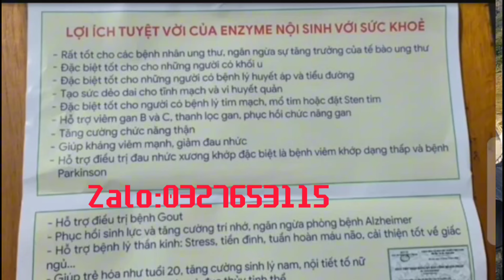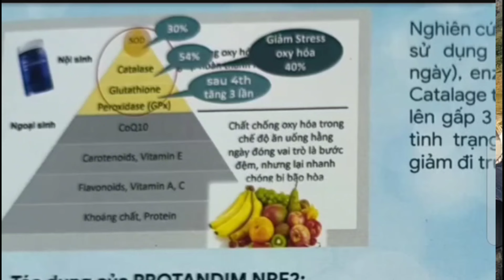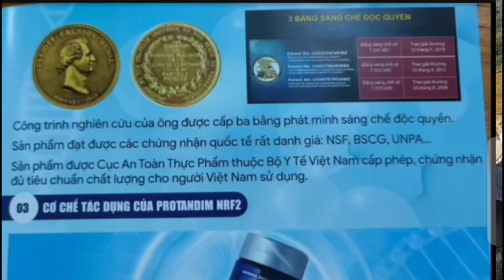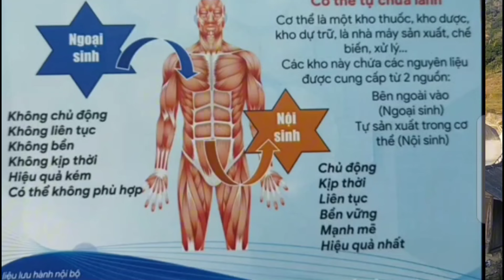qhov tseeb tooj xeeb to tsi tau xis Xyooj lo yog tim leej twg pua yog xi tau hmoob meka